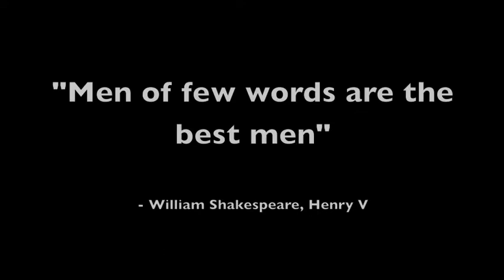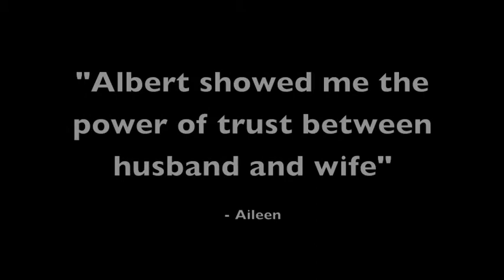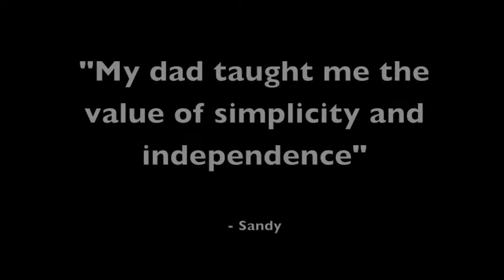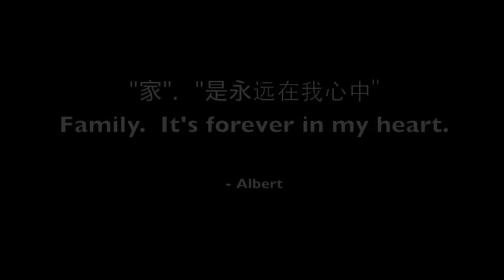Celebrating Albert Kiang's life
December 21st, 1937 - November 25th, 2014

Albert Kiang - vegetable gardener, introvert, avid reader, and resourceful handy-man.

Albert was born in Shandong province, China, and spent part of his childhood in Hongkong and Brazil. He finished university in New York, studying electronics engineering. He was the eldest son, and has two yonger siblings, Alex, and Doris.

He spoke Mandarin, Cantonese, English and Portugese. He met his wife, Aileen Wong, at a family party in 1975 at age 38. He courted her for almost a year, proclaimed to her that he only had $5000 in his bank account, a tv, a car, and some pots and pans, and asked her to marry her. They have been married for 39 years, and have one daugher, Sandy. He taught Sandy math and science, to grow vegetables in the back-yard, and to live simply. He took great pride in stocking his tool box, fixing his own car, built his own deck, and anything else that was broken around the house.

He loved to eat chinese foods such as green onion pancakes, tomato and egg omelettes, taro, stir-fried green-beans, chicken wings, and soup noodles. He enjoyed spending family get-togethers with his brother’s family, making dumplings from scratch, eating fruit, and having conversations about politics.

He took fashion cues from no one. Sporting a dress shirt and dress pants at work, and a jogging suit in the evenings and on weekends.

After working at Metroland, a Mississauga printing publisher, he retired at age 65, to a life of travel, caring for his mother, and volunteer work at Yee-hong Nursing home teaching computer classes to the elderly. Together with his wife and friends, he toured and cruised to Italy, Taiwan, Argentina, Brazil, Turkey, St. Petersberg, Berlin, and China (Shanghai, Beijing and Silk Road).

He adored the family dog, Monty (deceased), faithfully taking him for daily walks and napping together. He enjoyed watching his two grand-daughters, Amber and Summer, laugh and play.

In January 2012 at age 74, Albert was diagnosed with Progressive Supranuclear Palsy (PSP), a rare brain disease, in the same category as Parkinson’s. PSP affects the brain cells that control walking, balance, mobility, vision, speech, swallowing and behaviour. 6 people per 100,000 people have PSP. It is slightly more common in men, and is often misdiagnosed. He was lovingly cared for by his wife, Aileen, in their home, in North York. He died peacefully at North York General Hospital from PSP on November 25, 2014 at age 76.